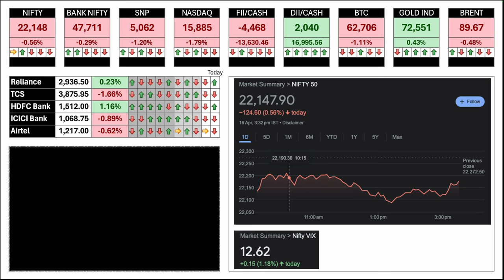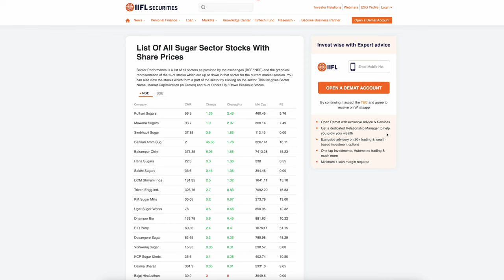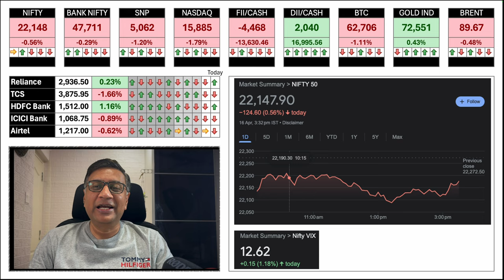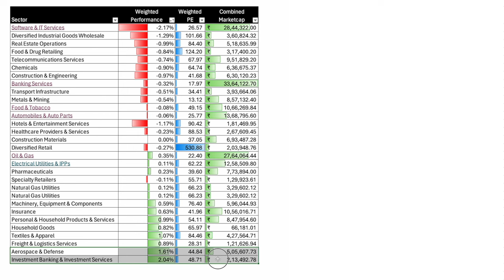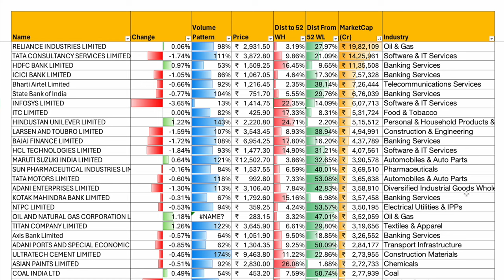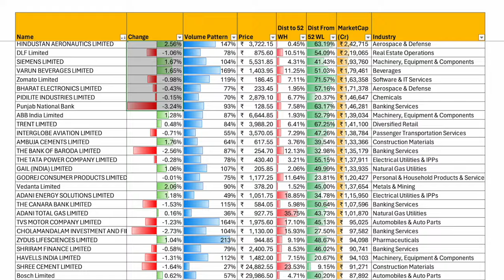Global Market Roundup | 16 April | Manish Jain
Correction: Yesterday I mentioned Rupee gets strong when FII take money out in error. Actually when FII or anyone else takes money out of India in bulk, the markets try to makle them pay more INR per dollar and hence rupee gets weaker.

Retail Selling takes market down
FII sold but net is not much
Markets looking for the cues - Infosys and HDFC Bank coming up but not high expectations from any of them
US market direction may help with the decision tomorrow
Rupee fell a lot, are FII finally taking money out? Or just USD getting strong

The update covers:
Market Data
Indices
Key Stocks
Inferences